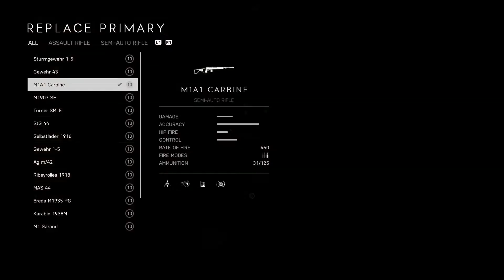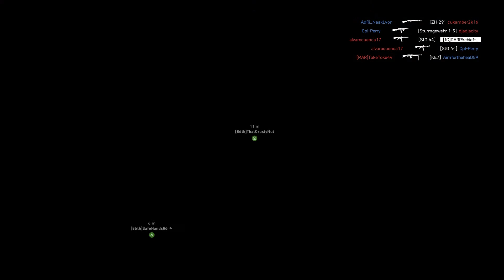Battlefield V_20210610000556